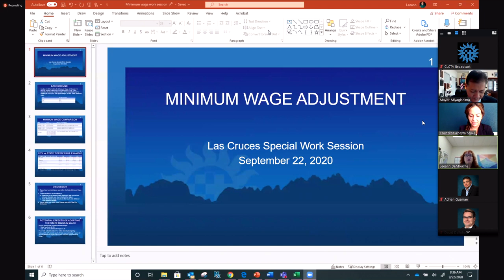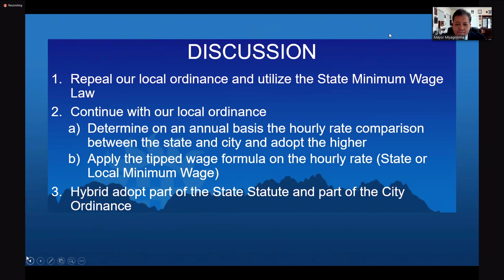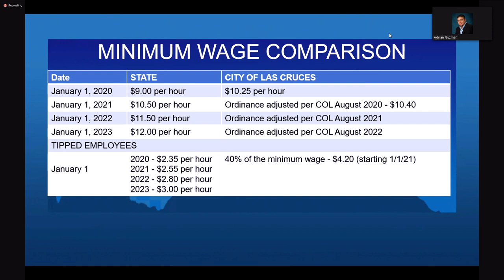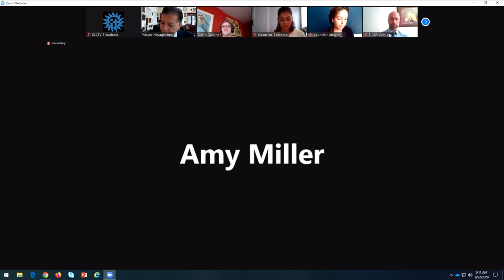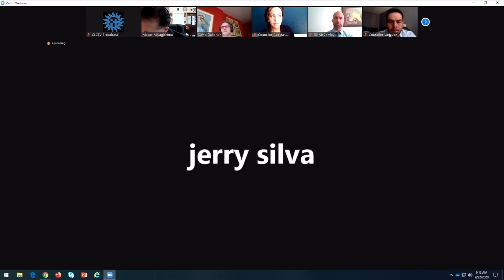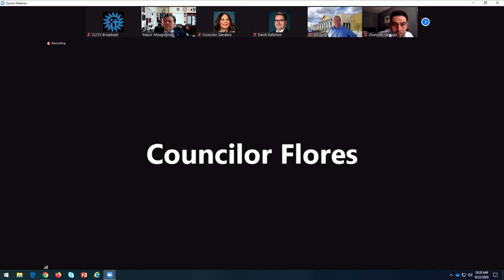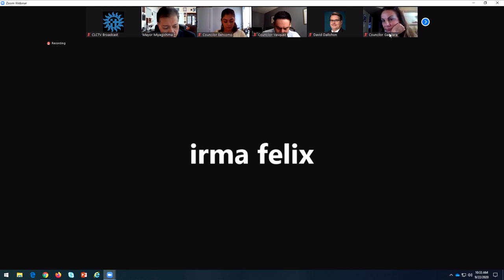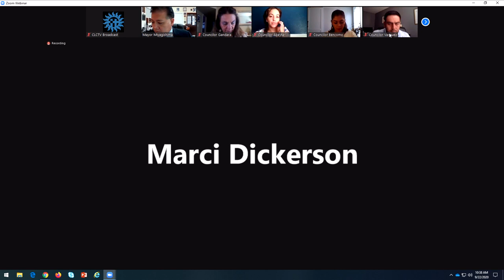Special Work Session - Sep 22 2020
1.  Minimum Wage Discussion with Business Owners/Managers and Employees

      MINIMUM WAGE DISCUSSION WITH BUSINESS OWNERS/MANAGERS AND EMPLOYEES.